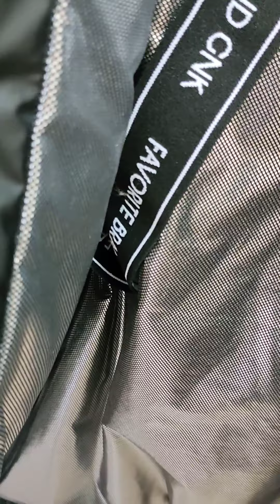ОБЗОР. КУРТКА ДЛЯ МАЛЬЧИКА ЗС-932